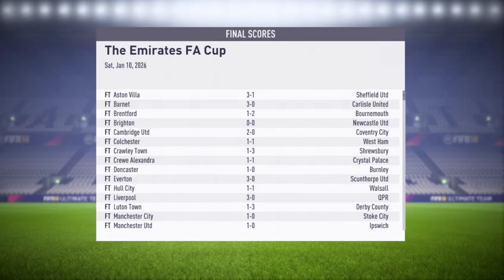FIFA 18 - Leeds United Manager Career - Season 2025 - 2026 #15 - Marching On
Emirates FA Cup Round 3 Vs. Wolverhampton Wanderers  [A] & Premier League Vs. Newcastle United [H]